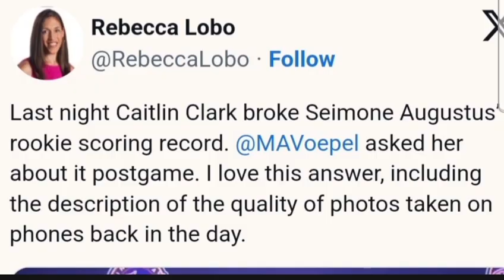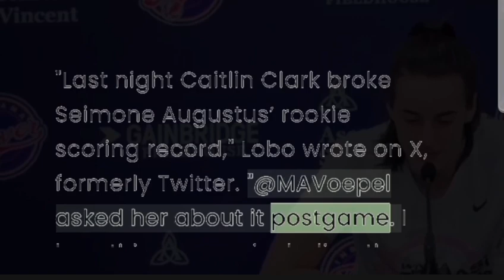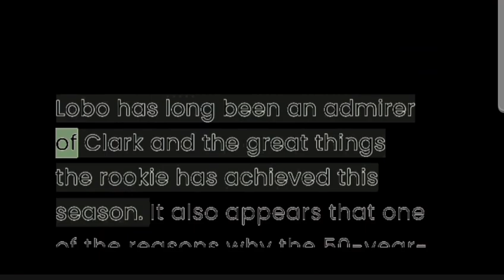Rebecca Lobo Reacts To Caitlin Clark's Incredible WNBA Revelation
"I remember when I went to my first WNBA game, I think (Augustus) was the first player that I ever met when I was courtside watching them warm up before the game," Clark said. "It was her and Lindsay Whalen. It comes full circle for sure."